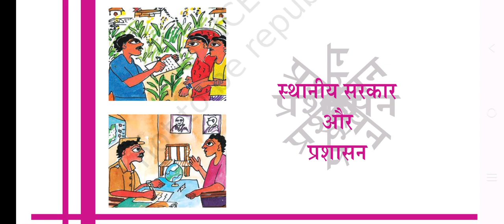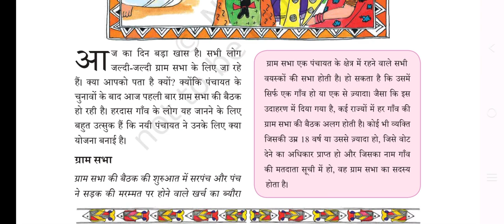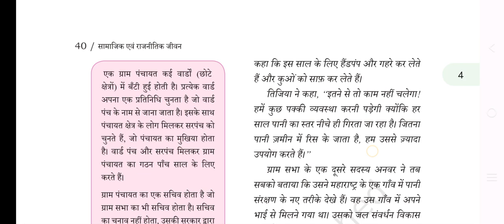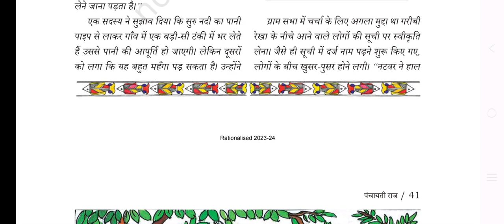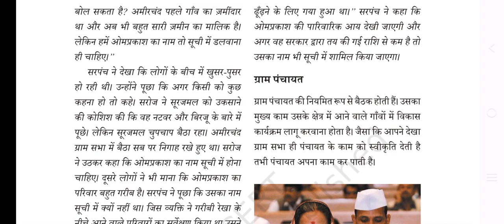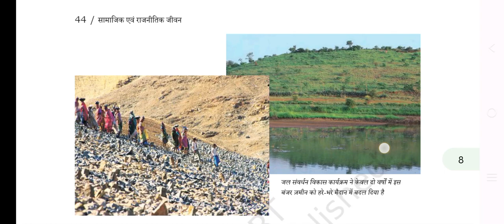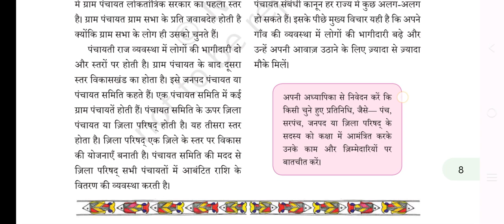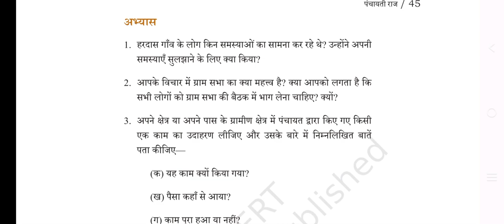class -6 ncert chapter4 polity by Dr. Roshan पंचायती राज व्यवस्था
क्लास सिक्स का एनसीईआरटी कर रहे हैं चैप्टर 4 है चैप्टर का नाम है पंचायती राज व्यवस्था

 हम लोग स्थानीय शासन के बारे में बात करेंगे